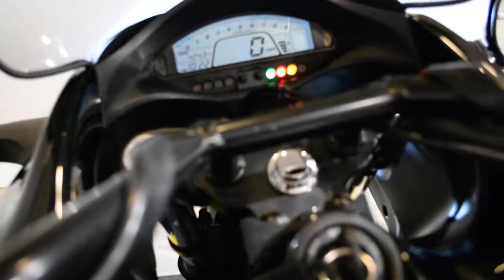2009 Honda DN-01 | Used motorcycle for sale at Monster Powersports, Wauconda, IL